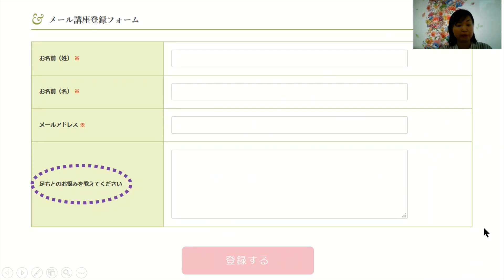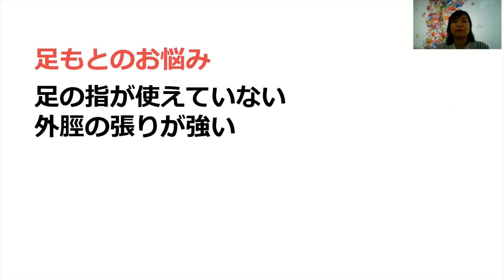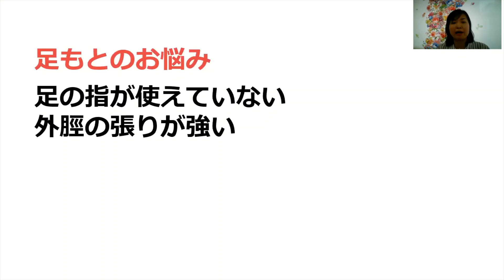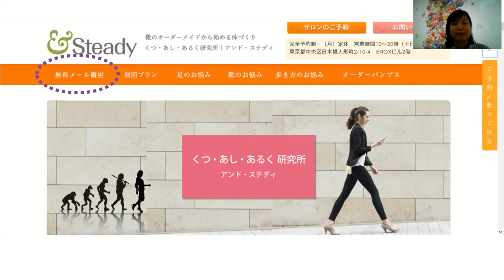痛い足の小指をまっすぐにする方法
足の小指の痛みは解決できますよ。靴で足を整えて、正しく歩くだけです。女性は靴で、困ってる！まちがってる！体、壊してる！このお悩みを解決できる動画をお届けする日本橋人形町のオーダーメイド靴店アンド・ステディです。

◆ 彼女は靴をかえただけ 体験、してみませんか？
靴のオーダーにおすすめメニューを加えたお得な初回プランをご用意しています。

◆ もっと歩きたくなる♪足もとづくりの基礎講座